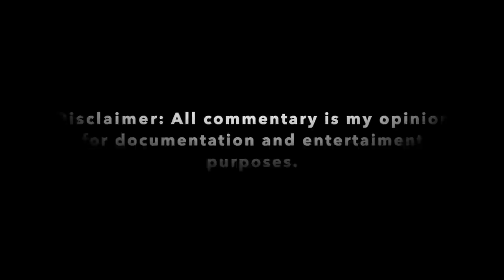Trisha Paytas Toxic Relationship with Moses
Continuing on analysing the first episode of Frenemies, we re-examine the story Trisha Paytas tells Ethan Klein on the night she attacked her then boyfriend (future fiancé) Moses.